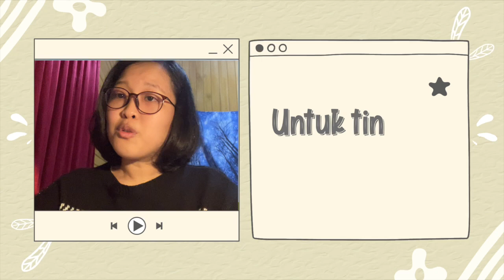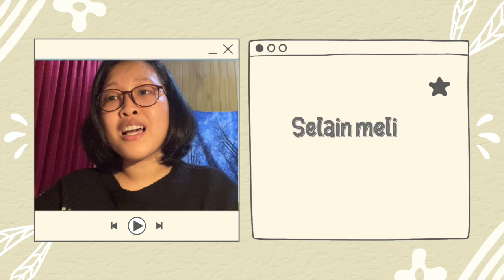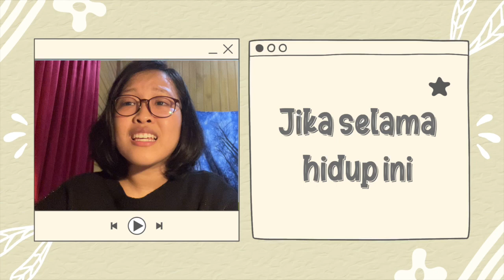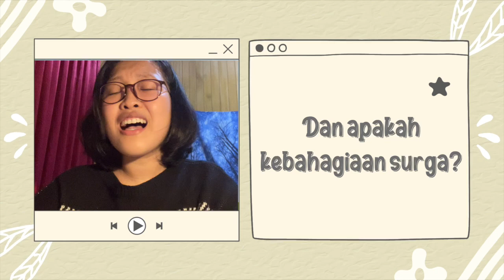[Spirit Of Prophecy in Song] Kebahagiaan Bagi Orang Yang Diselamatkan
Di ambil dari Seri Membina Keluarga Jilid 4 Hal.378